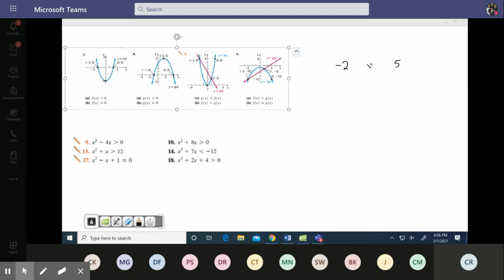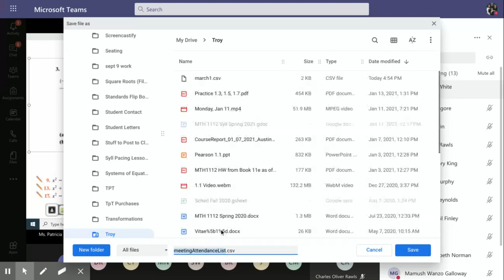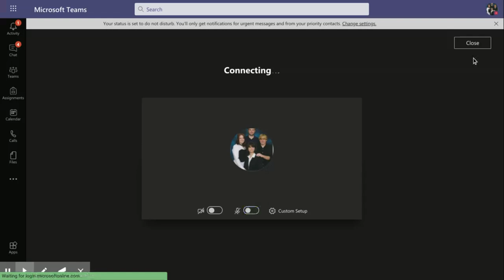MTH1112 4.3 Practice